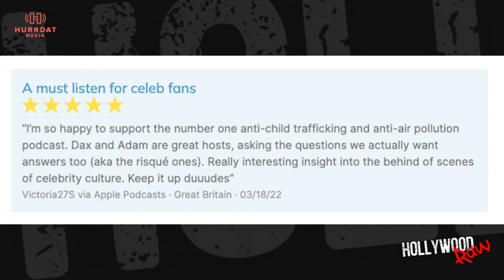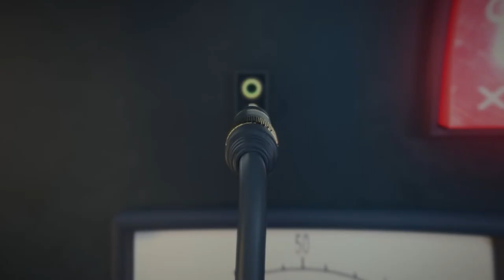Summer House's Kyle Cooke Says "Amanda and I Want Kids" | #120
Summer House star Kyle Cooke swung by the “Hollywood Raw podcast with Dax Holt and Adam Glyn” to talk about how he landed on the hit Bravo show, how starting a family might affect his reality career, and what life has been like since his marriage to Amanda Batula.  Kyle told us where he stands with Hannah Burner and how Loverboy became a massive success.

0:00 - Intro
03:45 - Kyle Cooke Interview Begins
06:14 - Kyle Cooke About Promoting Loverboy On The Show
07:56 - How Many Drinks Does It Take To Get Kyle Cooke Drunk?
08:30 - Kyle Cooke Talks Lawsuit Against Loverboy
11:17 - Is Kyle Cooke In Debt?
13:00 - How Much Kyle Cooke Invested In Loverboy
15:40 - Is Loverboy Doing Better Than Luke's Ring Business?
18:30 - Who Is Closer On The Show, The Guys Or Girls?
19:50 - How Long Is Kyle Cooke Going To Stay On Summer House
21:25 - Kyle Cooke Tells How Filming Summer House Works
25:35 - Kyle Cooke Talks About Proposing To Amanda and The Wedding
29:40 - Marriage Advice From Kyle Cooke
31:30 - Filming In The Hamptons
32:50 - Do Kyle Cooke and Amanda Want Kids?
36:50 - How People Get Invited To A Summer House Party
38:40 - What BRAVO Pays For On Summer House
41:38 - Are There Parties That Don't Make The Show?
44:00 - Kyle Cooke Confirms He's On Season 7 Of Summer House
46:10 - Kyle Cooke Talks About Hannah
51:30 - How Does Kyle Cooke Deal With Reunions?
53:10 - Kyle Cooke On If Lindsay And Carl Are Getting Married
58:32 - Outro